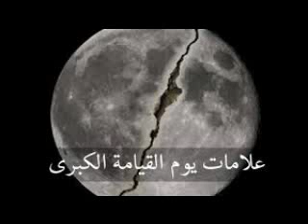Un des signes du Jour de la Résurrection- Cheichk Mamadi Camara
Audio islamique WhatsApp et Télégramme 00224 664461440